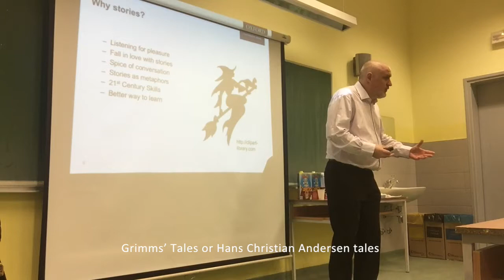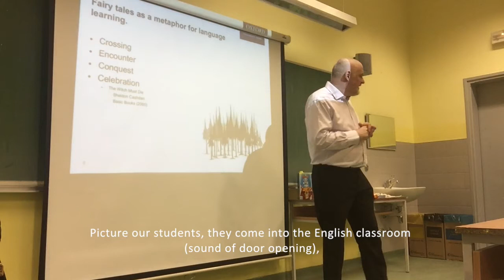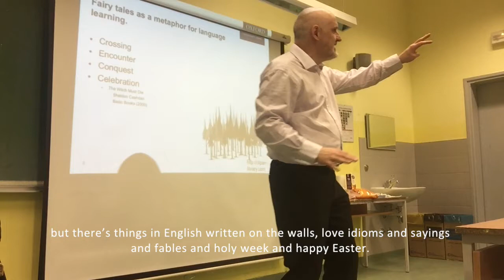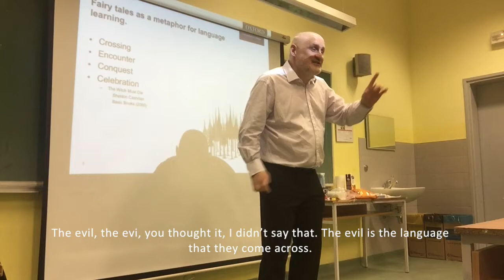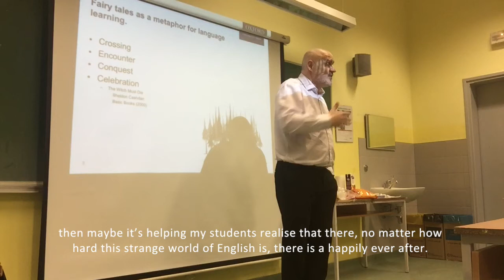English Lessons as Fairytales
An excerpt from my talk Bringing Stories Alive - The Role of Storytelling in the ELT Classroom.
For more information please visit gareththestoryteller.com